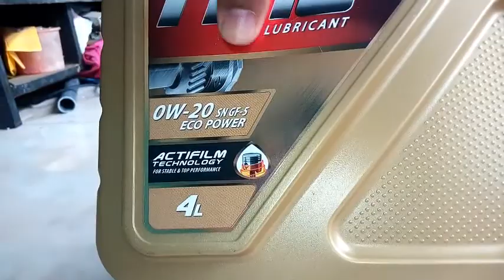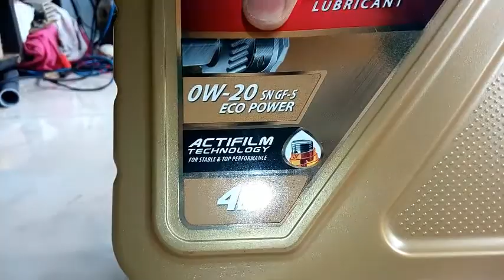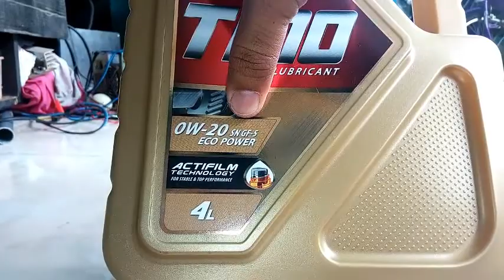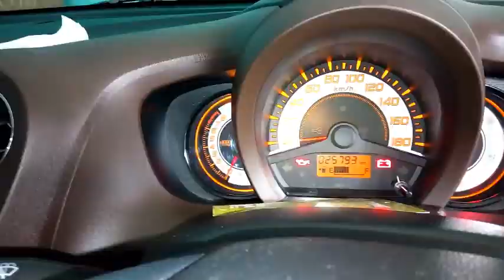TUTORIAL DASAR MENGENAL OLI MOBIL- CARA GANTI OLI DAN FILTERNYA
Tutorial dasar mengenal oli mobil, cara mengganti oli mobil dan cara mengganti filter oli.